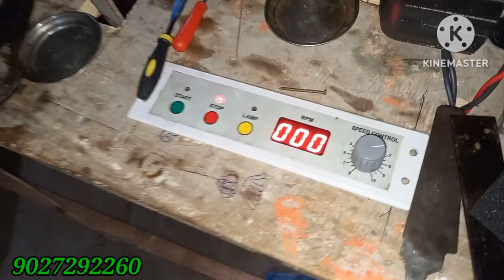How many days can you learn to drive a machine